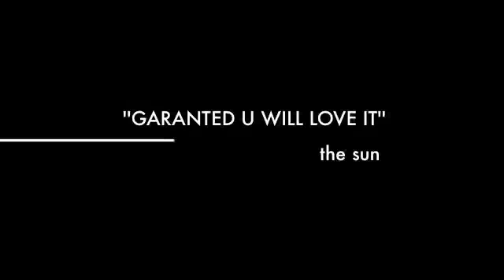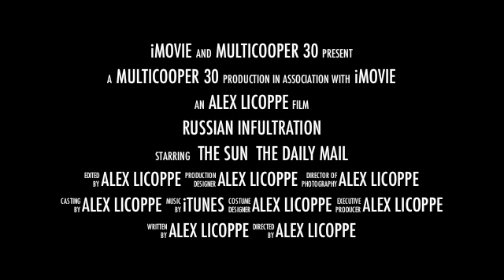nerf russian infiltration trailer